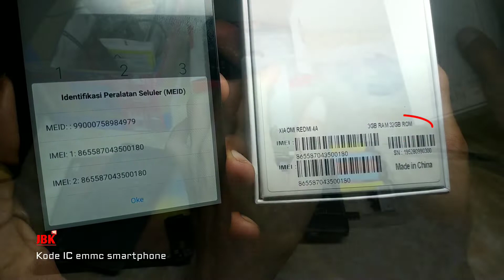Kasus Aneh Langka❗Dus book sama Hp bisa beda spesifikasi gini❓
Cara cek kode emmc SK hynix tanpa tools/alat
Beberapa kasus terjadi perbedaan antara dusbook dengan unit android nya yaitu di hp tertera spesifikasi misalnya 2/16gb tapi di dusbook nya tertera 3/32gb, bagaimana itu bisa terjadi? dan bagaimana cara cek kebenarannya?

- Gopay, Dana, Link Aja, QRIS